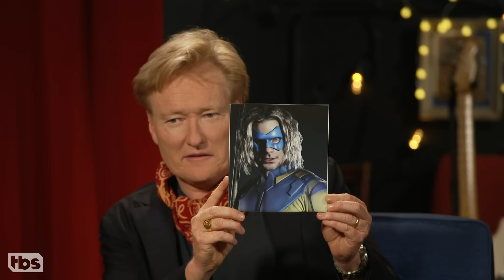Flula Borg Full Interview - CONAN on TBS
Flula reunites with Conan to talk about his pandemic panic purchases, his newest inventions, and his role in "The Suicide Squad."